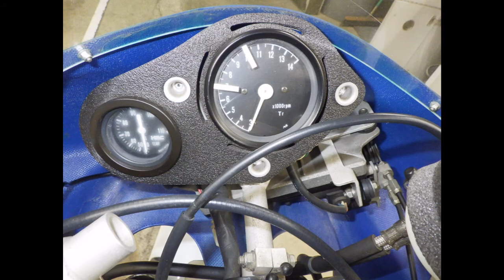RS250 HRC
Honda RS250 ready for export to the UK.